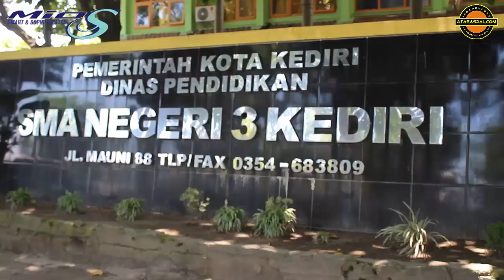Mio S Roadshow Kediri, CSR dan Fun Touring!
Roadshow Mio S Kota Kediri ke 4 SMA Kediri yakni SMAN 8 Kota Kediri kemudian SMAN 1 Kediri, SMAN 3 Kediri dan terakhir di SMAN 2 Kediri